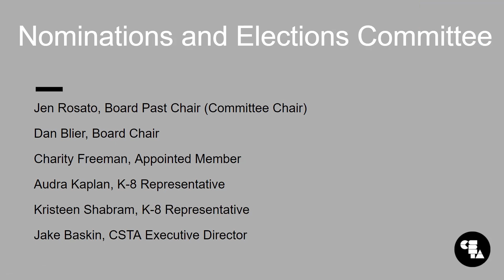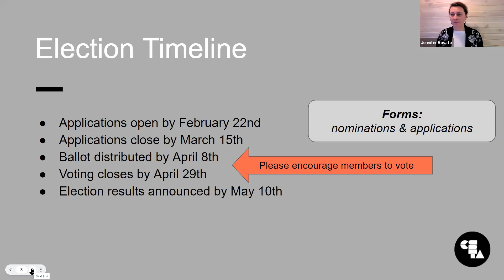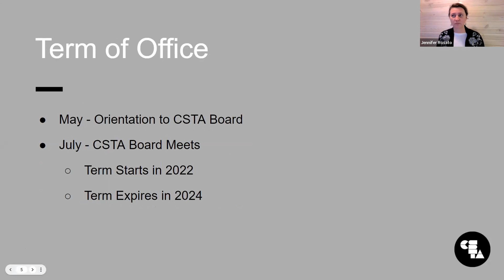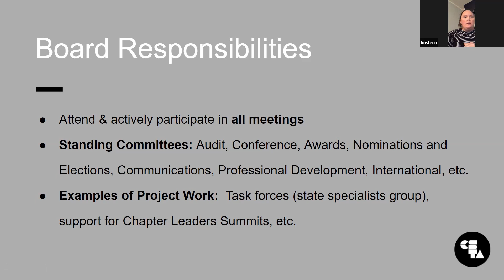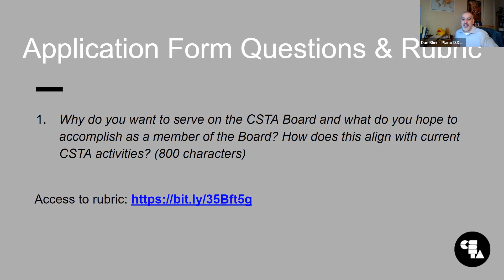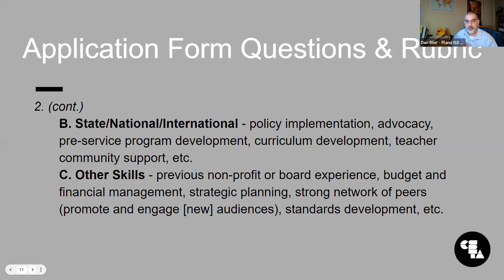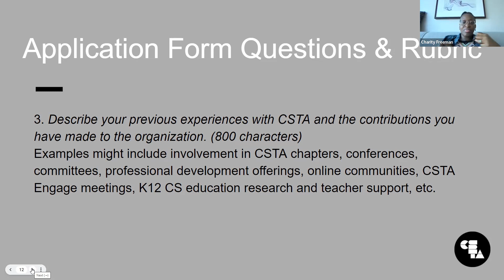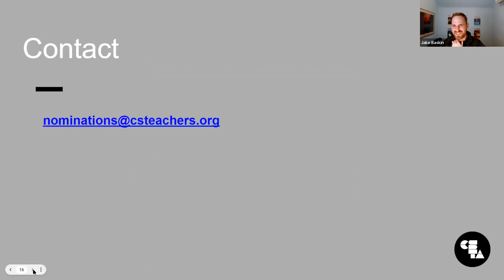CSTA 2022 Board Information Night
CSTA Board of Directors is seeking candidates for its annual election. Hear from current board members and learn about what it means to serve on the CSTA Board of Directors. You will find information about the nominations and elections timeline, what a board member does, walk through our application form questions for candidates and rubric used to review all applications.  Please share with anyone who would benefit from this session.